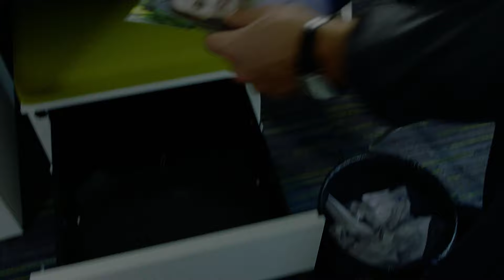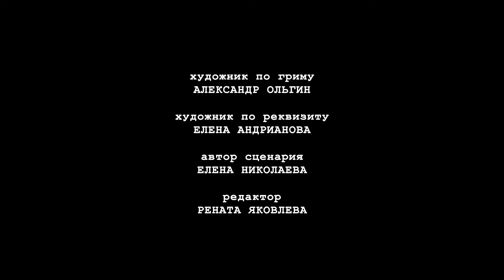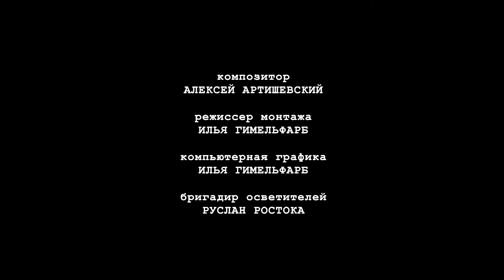Кино задевает с самого начала,даже непонятно почему,но очень душевно.ВМЕСТЕ С ВЕРОЙ 1.RUSSIAN DRAMA.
Российские фильмы и сериалы.
СЕРИЯ 1
Уверенная, решительная, успешная Оксана реализована не только в работе. В личной жизни у нее тоже все хорошо. Было. Пока в офисе Оксаны не появилась Вера, озабоченная проблемами своих подопечных из интерната для несовершеннолетних. К тому же по вине Оксаны Вера попала в больницу. Верины проблемы нужно срочно решать - и Оксана берется за дело, засучив рукава. Вывести на чистую воду коррупционеров, найти потерянных детей, справиться с подростковым бунтом - таков план на неделю. Приходится позвать на помощь бывшего мужа, который все еще не может понять, почему он бывший. Так начинается эта история, которая научит Оксану верить, прощать и любить.
Актеры: Юлия Кокрятская, Алексей Демидов, Алексей Комашко, Игорь Яцко, Алиса Гребенщикова, Софья Литвиненко, Мирра Иванова, Дмитрий Вяткин, Арсений Калашников, Сергей Брауде, Павел Клячин